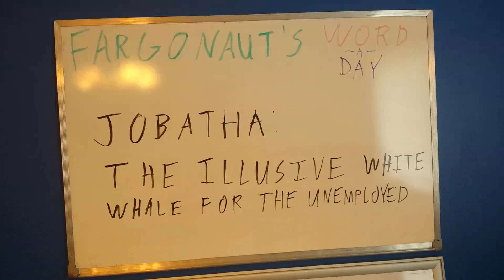Jobatha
The illusive white whale for the unemployed.